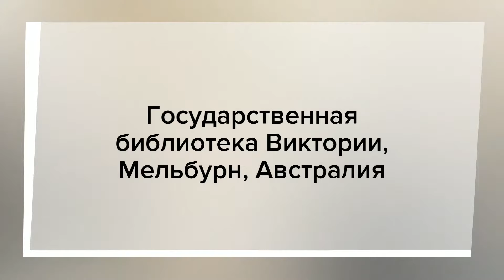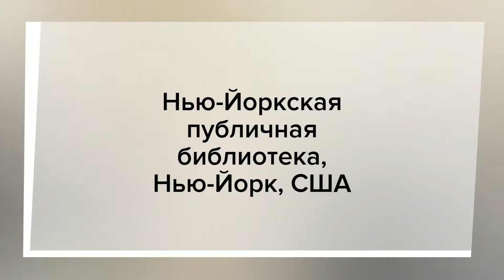Библиотеки мира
Фотограф-путешественник Ричард Сильвер опубликовал снимки самых красивых библиотек мира. В коллекцию вошли фотографии книгохранилищ Бельгии, Австрии, Нидерландов, США, Бразилии и других стран.
Американец посетил около 90 стран мира. Он увлекается архитектурой и фотографирует ее в своих путешествиях. Снимки Сильвер опубликовал на сайте boredpanda.
"Библиотеки имеют одну из самых ценных архитектур, которые я когда-либо видел. Они красивые, красочные, богато украшенные и изысканные", - написал фотограф.